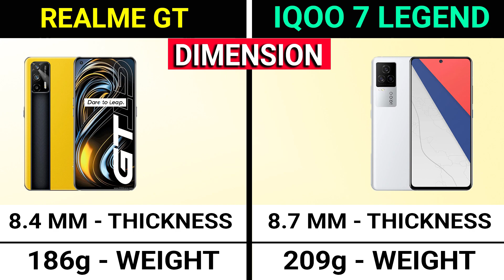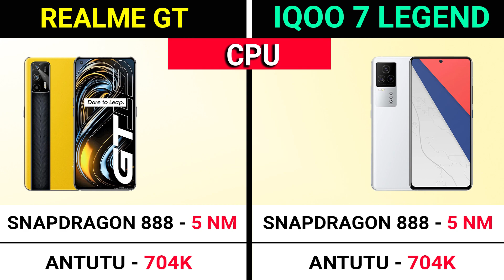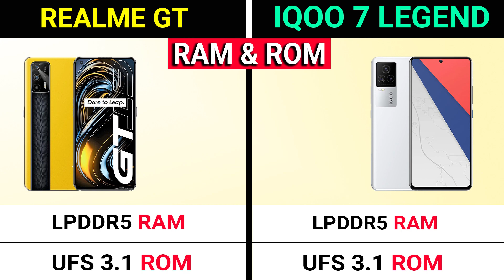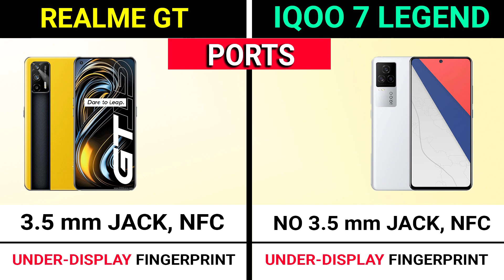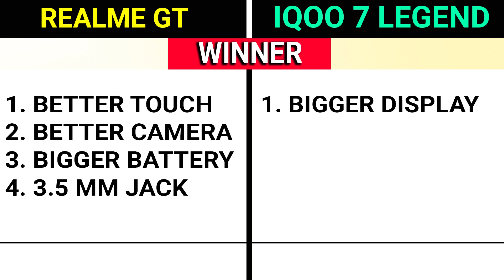🔥 Realme GT Vs IQOO 7 Legend | ⚡ Best Phone Under ₹40,000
Time Stamp -

00:00 Introduction

00:40 Realme GT Vs IQOO 7 Legend Design

00:53 Realme GT Vs IQOO 7 Legend Build Quality

01:25 Realme GT Vs IQOO 7 Legend Display

02:27 Realme GT Vs IQOO 7 Legend Processor

03:09 Realme GT Vs IQOO 7 Legend Camera

03:53 Realme GT Vs IQOO 7 Legend Performance

04:24 Realme GT Vs IQOO 7 Legend Audio

04:38 Realme GT Vs IQOO 7 Legend Battery

06:23 Realme GT Vs IQOO 7 Legend Features

Hello,

In this video, i am going to tell you about the differences between Realme GT Vs IQOO 7 Legend.

Topic Covered -

realme gt vs iqoo 7 legend
iqoo 7 legend vs realme gt
realme gt vs iqoo 7 legend camera test
realme gt vs iqoo 7 legend pubg test
realme gt vs iqoo 7 legend speed test
realme gt vs iqoo 7 legend battery drain test
realme gt vs iqoo 7 legend gaming test
realme gt vs iqoo 7 legend charging test
realme gt vs iqoo 7 legend camera comparison
realme gt vs iqoo 7 legend comparison
realme gt vs iqoo 7 legend unboxing
realme gt